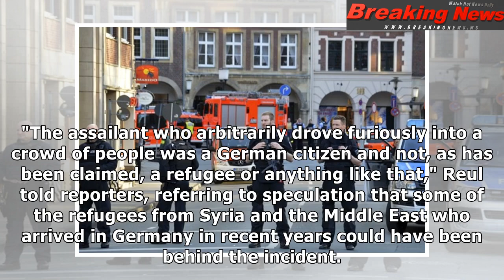Van's crash into a crowd in Germany kills 2, injures 20; police say driver killed himself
Skip to content A van that may...